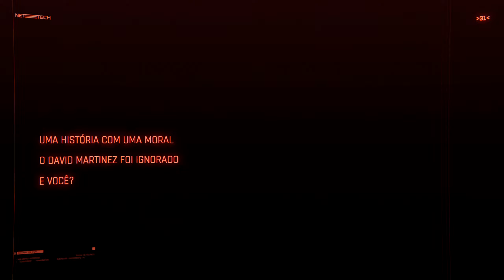Cyberpunk 2077 (PC) #75 Dia de Cão